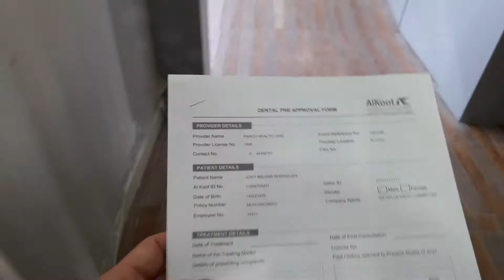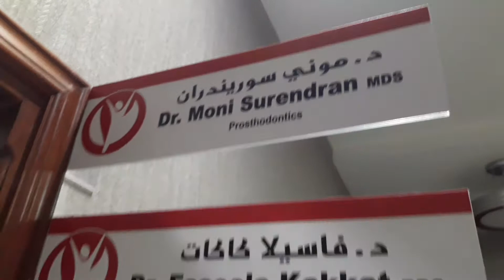POSTISONG LAHAT BAGANG